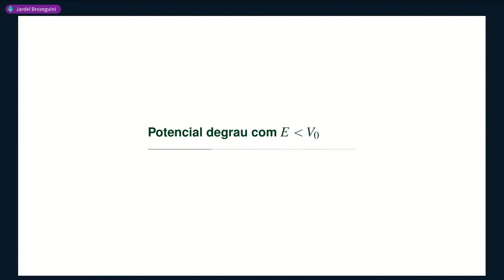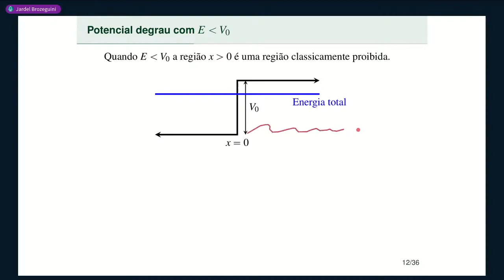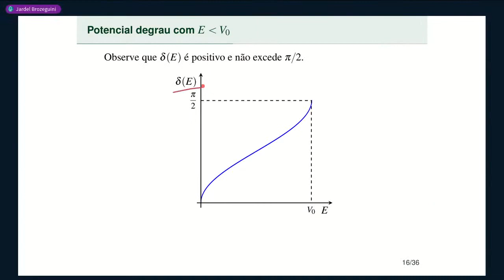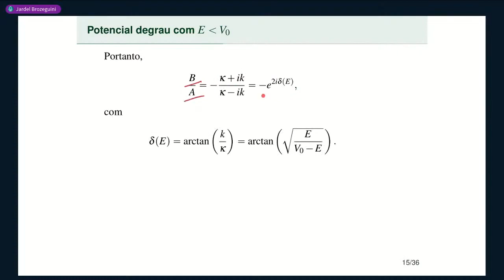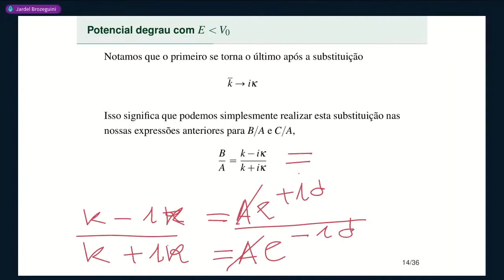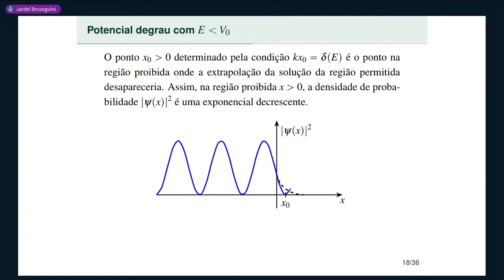Aula 15 • Parte 2 • O potencial degrau | energia menor que o degrau